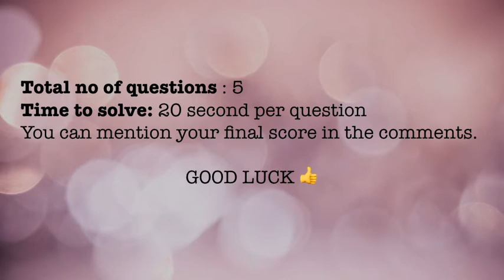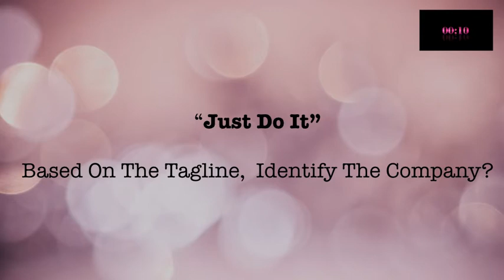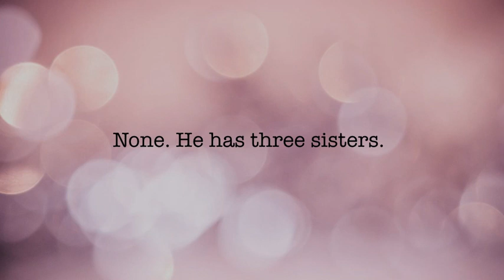Quiz Time! || Fun Quiz || July 24 2020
I am back again with another fun quiz. Good luck 👍